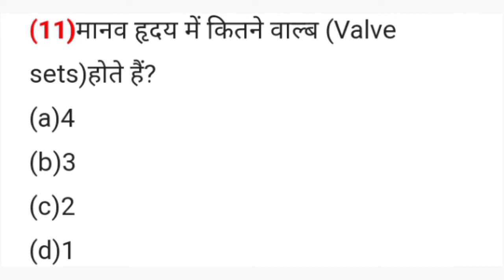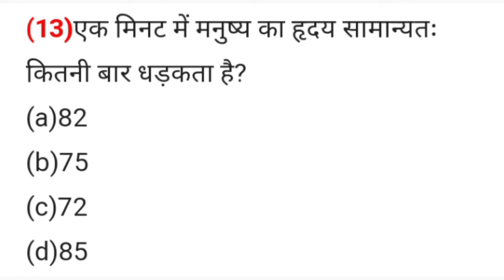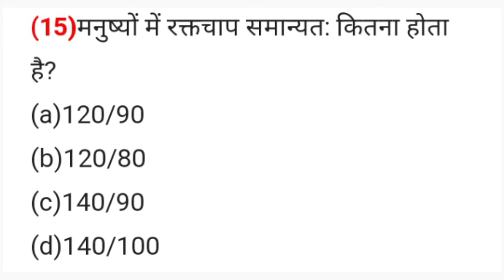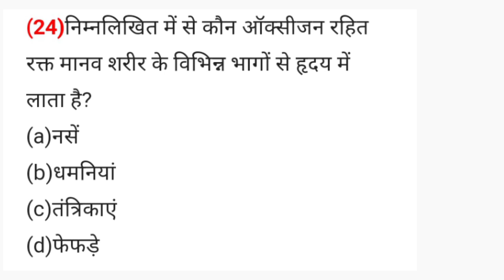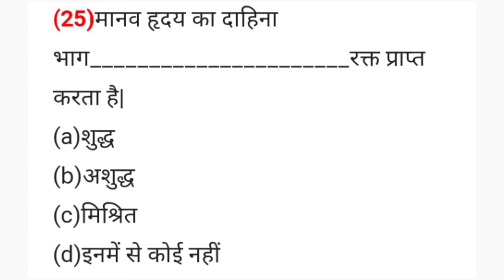Heart Beat Top 20+ Important Question in hindi |ह्रदय की धड़कन 20+महत्वपूर्ण प्रसन्न हिंदी में #27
इस वीडियो में हम डिस्कस्स कर रहे हैं हृदय से सम्बंधित जीव विज्ञान के प्रश्न जो SSC CGL, CHSL,MTS तथा RAILWAY Group D & ALP/Technician etc. के दृष्टीकोण से बहुत ही महत्वपूर्ण प्रश्न होंगे और मैं आपको ये बता दूं कि SSC तथा Railway के एग्जाम में इससे बाहर एक भी सवाल नहीं पूछे जाते हैं। अतः इस वीडियो में मैं जो भी क्वेश्चन करवाने वाला हूँ वो सारे महत्वपूर्ण प्रश्न होंगे।